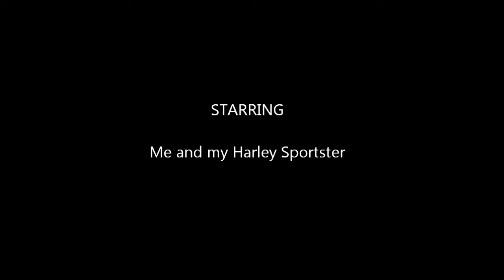Harley Sportster Ride To Greenwich Ohio (Part 2)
Harley Sportster Ride To Greenwich Ohio